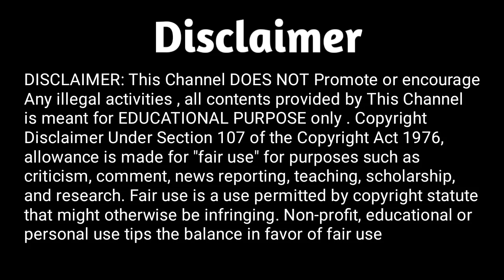Kabotron kay liye khorak (بازی والے کبوتروں کے لئے خوراک )part.6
Pigeon

Don't forget that video.